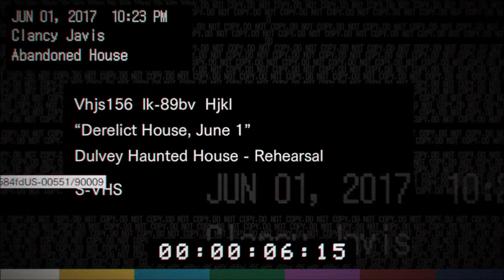Resident Evil 7 Demo PS4 Gameplay